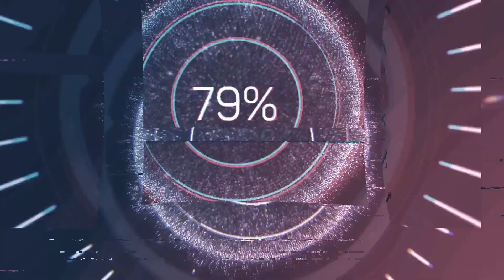Pintura em body de bebe simples afcil e linda